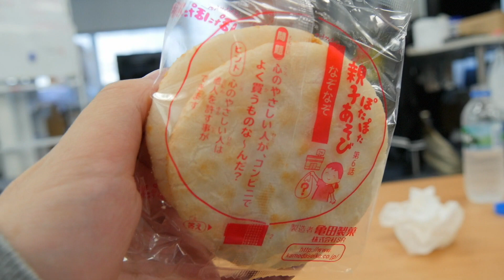今夜はAppBankは朝番組に変わります！！！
今夜はAppBankは
おはようAppBankです。になりました。
朝公開です！よろしくお願いします！！

▼事前登録して新作ゲームをいち早くプレイ！

▼ニコニコで毎週生放送と限定動画も！

iPhoneの方...
Androidの方...